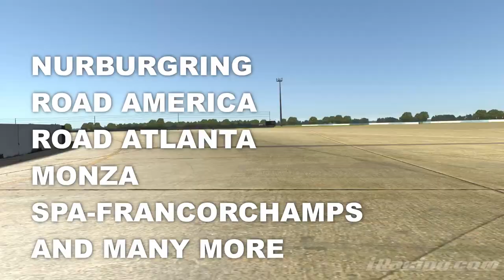Silverfox95 YouTube Trailer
Follow Silverfox95 SIM Racing Motorsports Team Channel as we take on the iRacing GT & Prototype championships . teaming up with TGR SIM Racing Motorsports for longer endurance races. Following us on Facebook